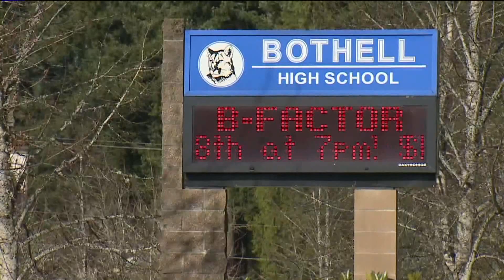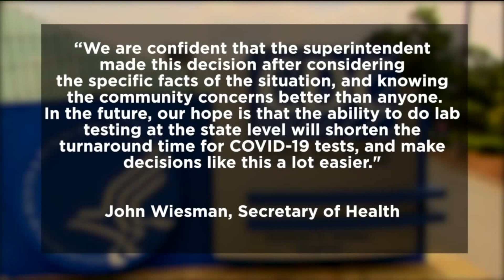Parents Say Canceling Classes at Washington High School Over Coronavirus Was a 'Safe Call'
A Washington high school shut down for a day over coronavirus concerns after a staff member went into quarantine.